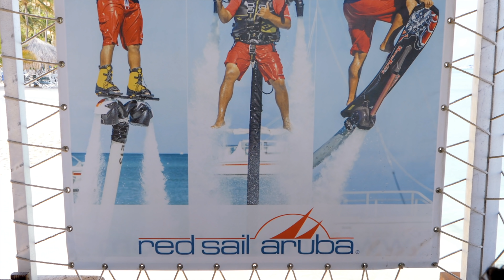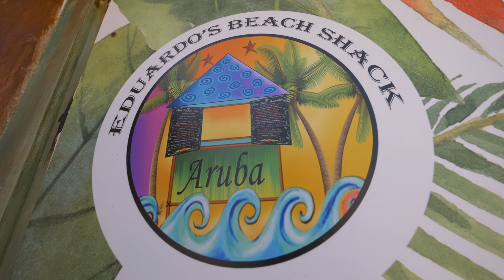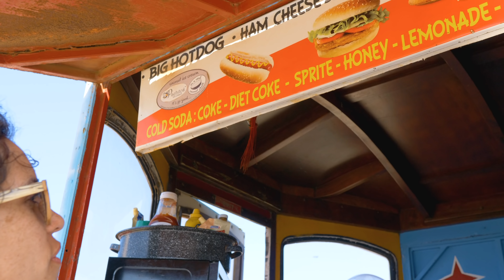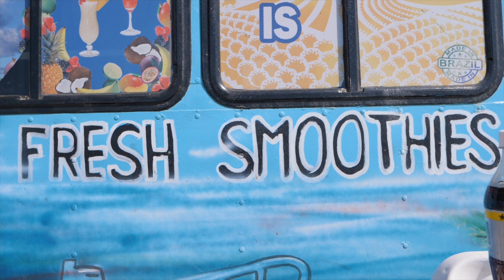FIRST ARUBA VACATION - One Happy Island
Aside from Puerto Rico, this was our first trip to the Caribbean and Aruba was amazing! It's a great place for couples and the friendly culture and beautiful beaches make it an easy place to relax. But, before we can relax on the beach we had to explore the island - this include trying something new!

Hope you enjoyed day 1 of our Aruba trip!

OUR GEAR

NEW BADASS CAMERA
Old Mirrorless Vlogging Camera
Point and Shoot Vlogging Camera